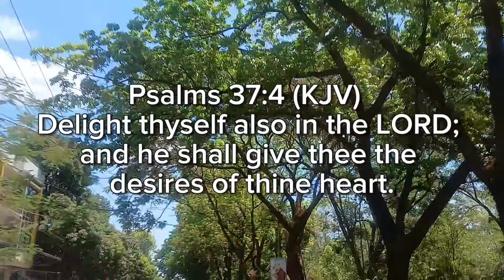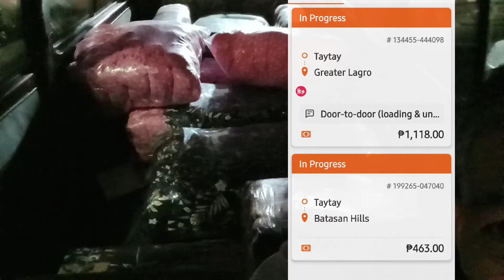Lalamove Driver Magkano Ang Kinikita? Sa Isang Araw? 1000KGVAN Episode 3 Tito Bhar Vlog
Hi! mga ka tito bhar this video ipapakita ko sa inyo kung Paano ang mag pick up sa buong araw ng delivery ko. kung papano rin ako mag Accept ng double bookings. share ko din sa inyo about may ideas kng paano mag set ng goal sa every byahe ko.